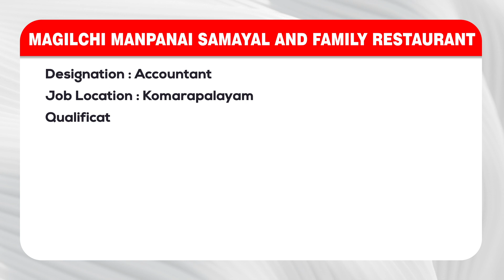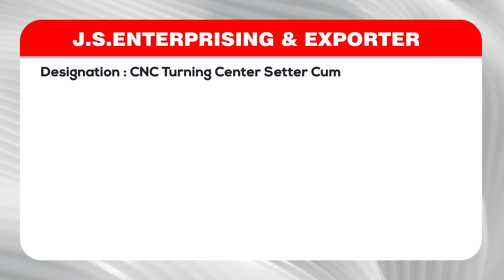இந்த வேலைக்கு மாதம் 20000 முதல் 25000 சம்பளம் ! முதலில் அழைப்பவர்களுக்கு முன்னுரிமை !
Decription :
1. Company Name : ANDHI KADAI
2. Company Name : MAGILCHI MANPANAI SAMAYAL AND FAMILY RESTAURANT
3. Company Name : J.S.ENTERPRISING & EXPORTER